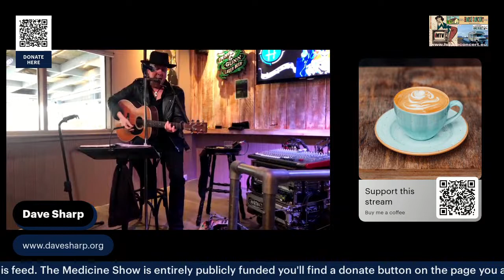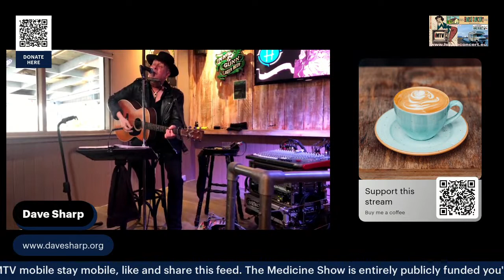The home in Scotland Stravaig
in the Car park at The Havelock - Today's venue for Dave Sharp live in Nairn, great to find Davbe Sharp on, I'll broadcast a couple and see if we cant get a word in the brake with the legend. This was not only the first pub I had an alcoholic drink in, but also that day was the first time I ever heard Sergeant Peppers Lonely Heart Club Band, it was 26 May 1967 I was 12. It belonged to massive music fan Tommy Cowan who that day had got the first copy to be sold in the Highlands, I was with dad who said "give the boy a shandy Tommmy" , Tommy had a stereo I'm the bar even though Srg Peppers was in Mono thats how cutting edge this place was.
It was once the summer house of the Emir of India. The house is named after Major General Sir Henry Havelock, who recaptured of Cawnpore during the Indian Rebellion of 1857.
 His statue is in Trafalgar Square in London.